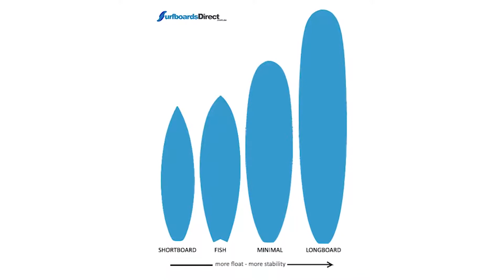Javier Beltranena Sept Tablas de surf